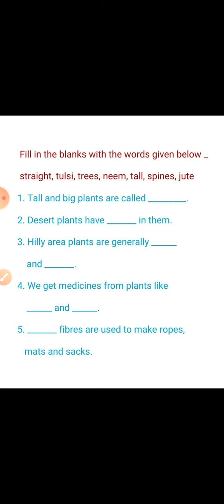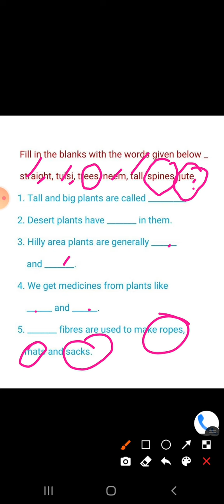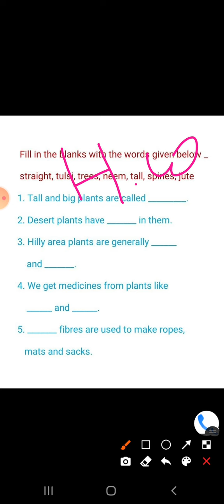Class2, EVS'fill in the blanks'by Rukmani kukreti